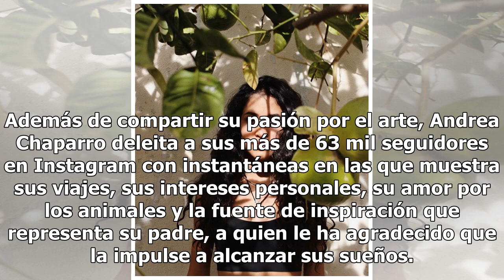Hija de Omar Chaparro cautiva a redes por su imponente belleza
Andrea es la hija mayor del exitoso comediante Omar Chaparro y se ha destacado por intentar ganarse un lugar en el mundo del espectáculo con su talento musical, ya que ha participado...